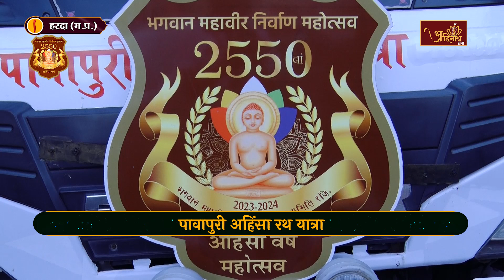Pawapuri Ahinsa RathYatra |07-09-24| श्री महावीर दिगम्बर जैन मंदिर, टिमरनी, हरदा (म.प्र.)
पावापुरी अहिंसा रथ यात्रा
स्थान- श्री महावीर दिगम्बर जैन मंदिर, टिमरनी, हरदा (म.प्र.)